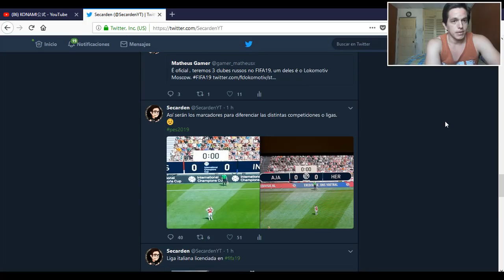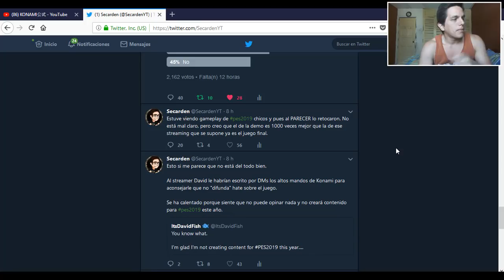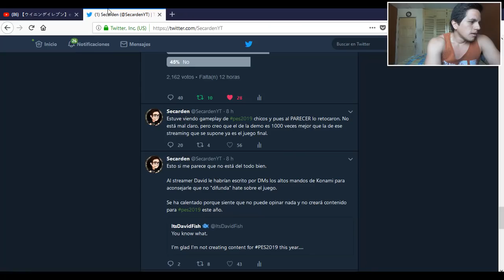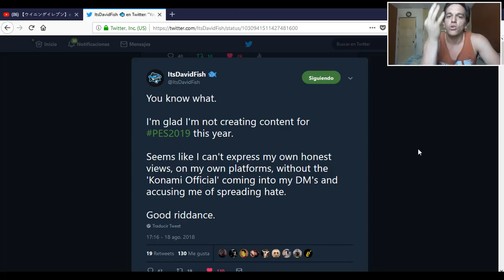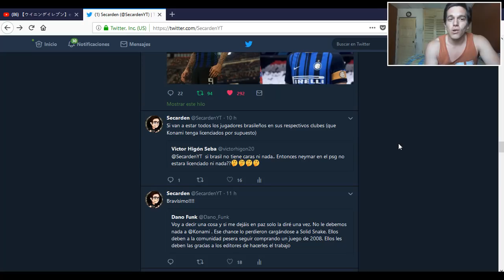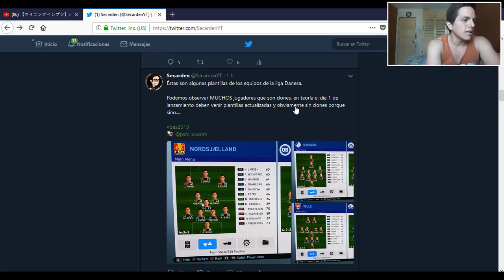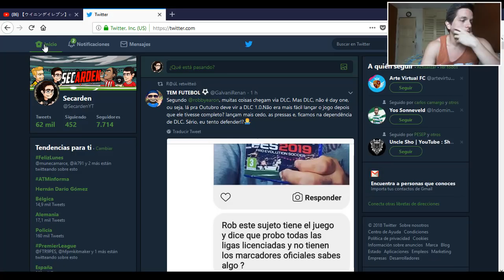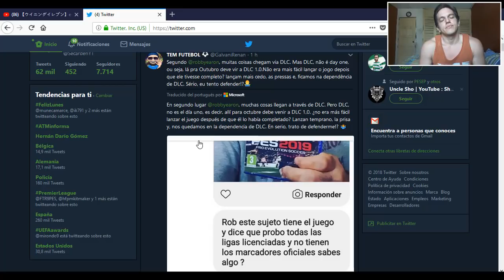KONAMI NO TIENES ARREGLO (Lamentable) Parte2 | Secarden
* Nuevo Video! KONAMI NO TIENES ARREGLO (Lamentable) Parte2  | Secarden Enjoy!